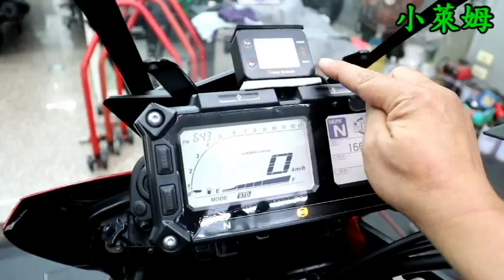YAMAHA MT-09 Tracer 彰化祐昌車業 更換胎壓偵測器米其林後輪實錄